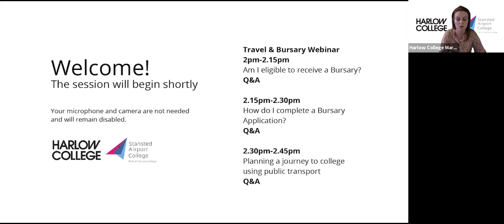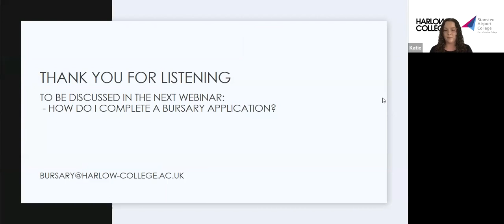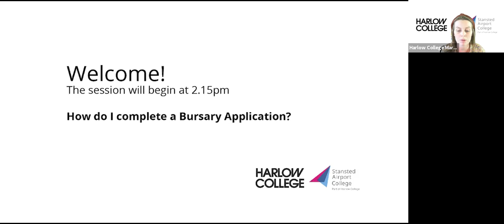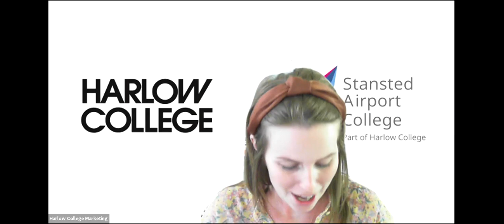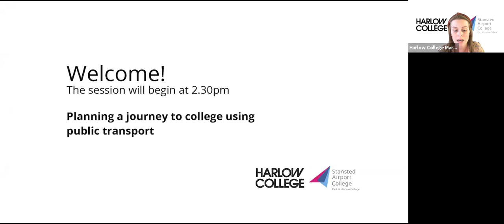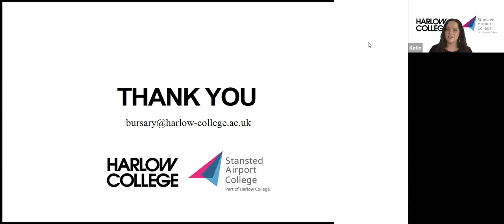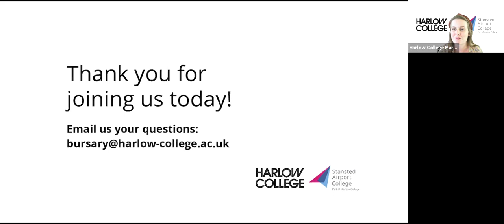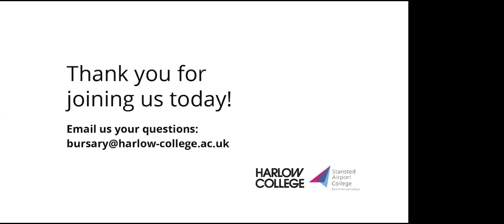Travel & Bursary advice from Harlow College